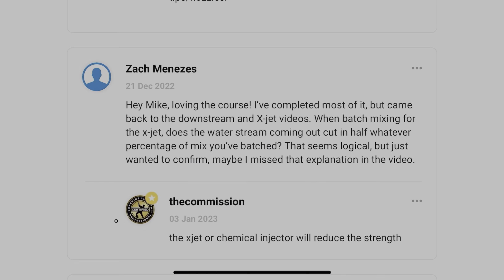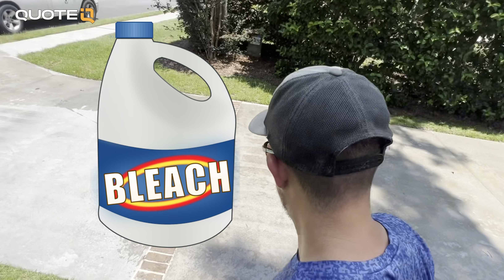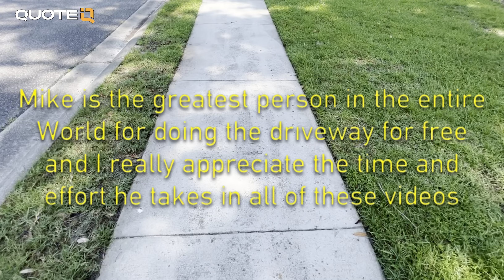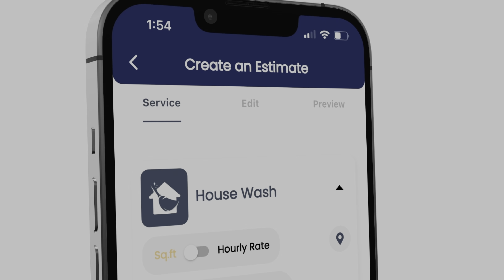Neighborhood Kid Destroys Driveway - We Fixed It For Free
The Ultimate Window Cleaning Business Starter Kit

All you have to do to win is be a platinum or premium subscriber of the app.